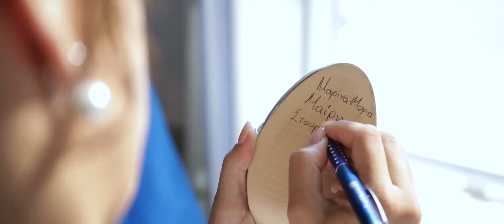Cinematic wedding - Thanassis & Iliana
Editing | Giorgos Liossis
Camera/gimbal operator | Dimitris Vlachos